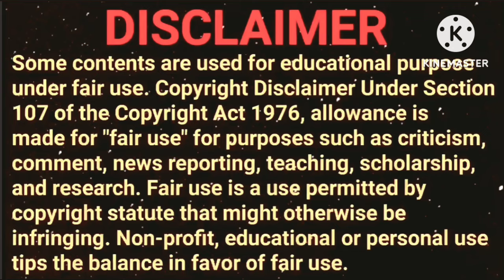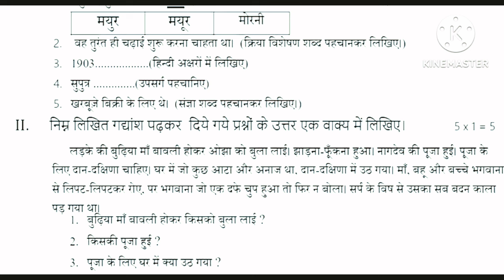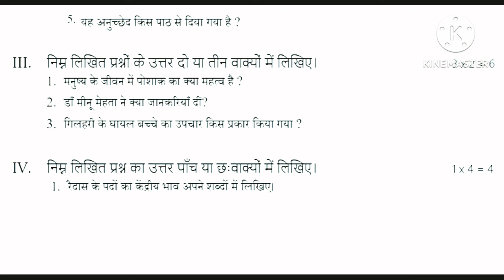Ap 9th Class (FA-2) Exams Hindi 💯V..imp Question Paper For (2024-25) ||9th Fa2 Hindi paper V.imp